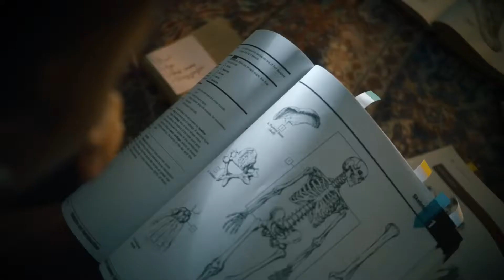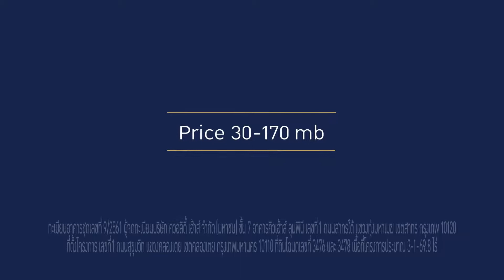Q1 Sukhumvit • หนึ่งเดียวของชีวิตเหนือระดับ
หนึ่งเดียวของชีวิตเหนือระดับ
ติดถนนสุขุมวิท  พร้อมทางเชื่อมส่วนตัวสู่สถานีรถไฟฟ้า BTS นานา
ราคา 30 – 170 ล้านบาท
Inbox สอบถามรายละเอียด
ID Line: @q-house
*ภาพจริงบรรยากาศจำลอง